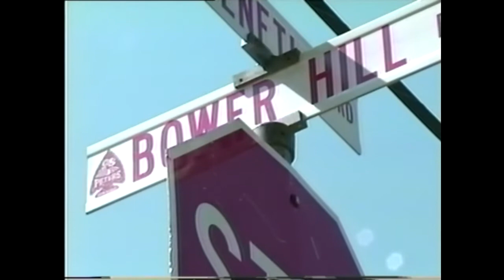Senior Perspective - Peters Township History: Bower Hill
Host Erma Grego interviews Albert Whitaker and Marie Lafferty Bateson about the history of Bower Hill. This program was recorded on August 19, 1999.